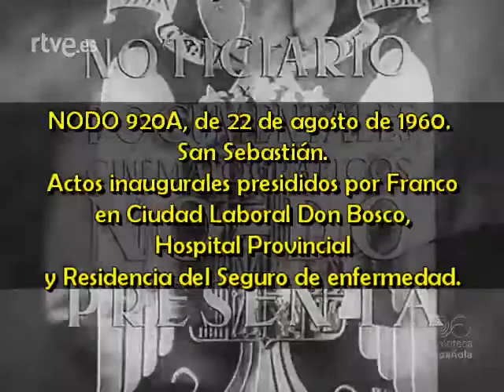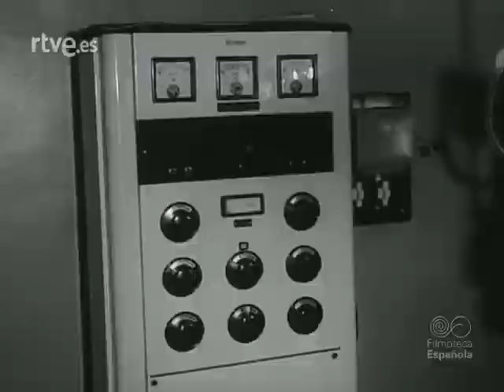1960 08 22 NODO 920A San Sebastián Actos inaugurales presididos por Franco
NODO 920A, de 22 de agosto de 1960.
San Sebastián.
Actos inaugurales presididos por Franco en Ciudad Laboral Don Bosco,
Hospital Provincial y Residencia del Seguro de enfermedad.